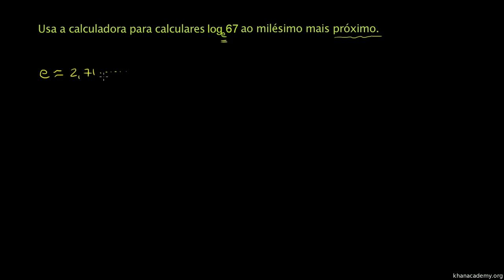Logaritmo natural com calculadora - Khan Academy em português (12º ano)